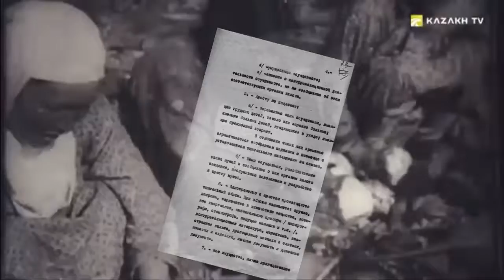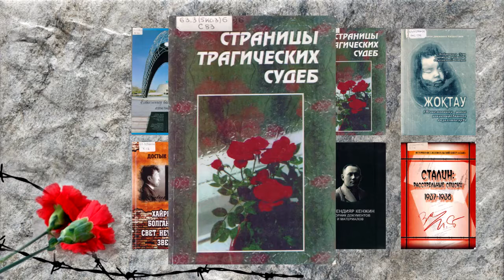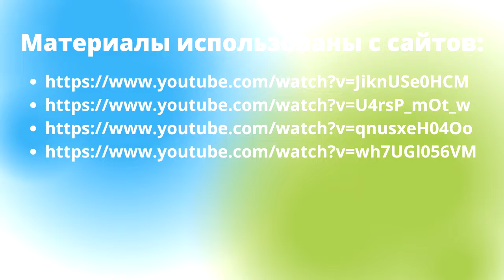Тематический Калейдаскоп « И Помнить Страшно И Забыть Нельзя!», Учз, Май 2022 Г